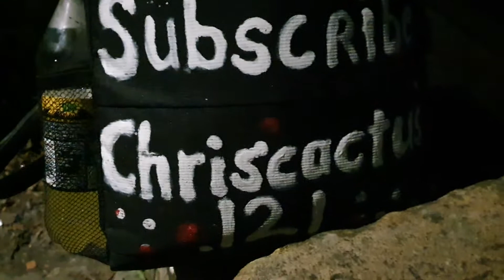EVENING WALK FULL CIRCLE # 494 SKIPPING OVER A COUPLE OF THINGS..